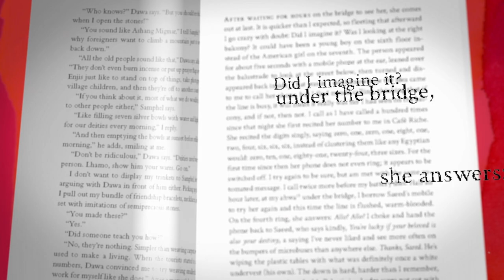2022 | Noor Naga | If An Egyptian Cannot Speak English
Noor Naga's novel IF AN EGYPTIAN CANNOT SPEAK ENGLISH was shortlisted for the 2022 Scotiabank Giller Prize.